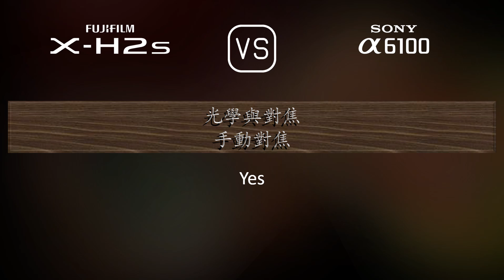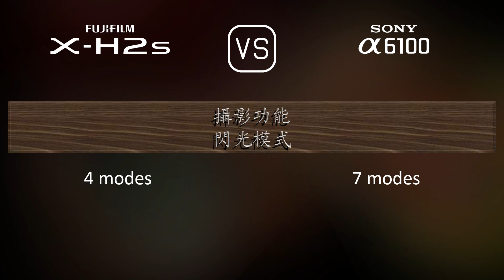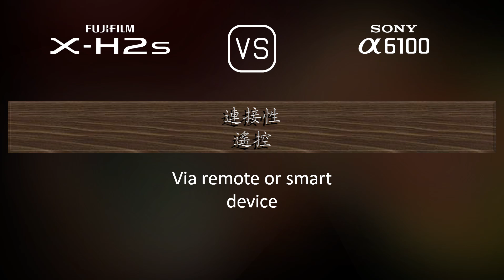Fujifilm X-H2s 與 Sony A6100 的規格比較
本片是 Fujifilm X-H2s 與 Sony A6100 的功能概述和規格比較 (comparison of specifications)，希望對您有所啟發。感謝您的支持。

00:25 推出
00:33 機身
00:40 影像感測器
01:01 影像
01:16 光學與對焦
01:41 屏幕
01:58 取景器
02:13 攝影功能
03:06 錄像功能
03:20 儲存
03:24 連接性
03:49 物理特性
04:07 雜項